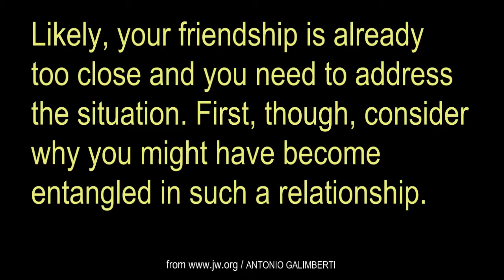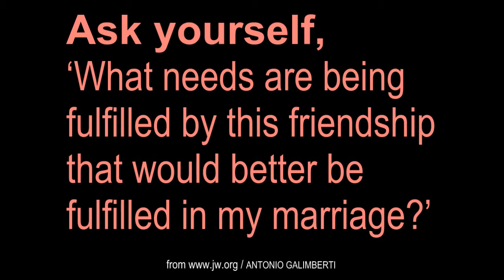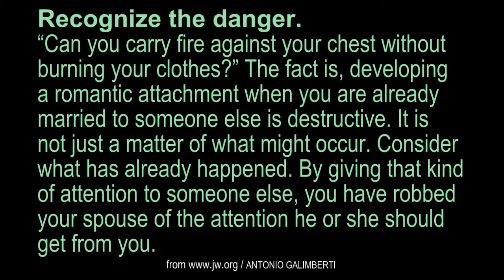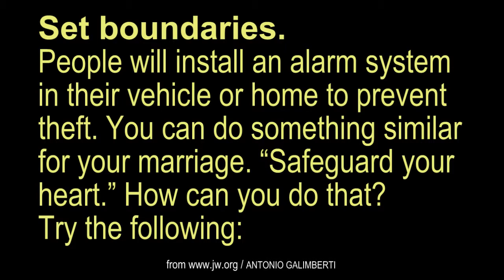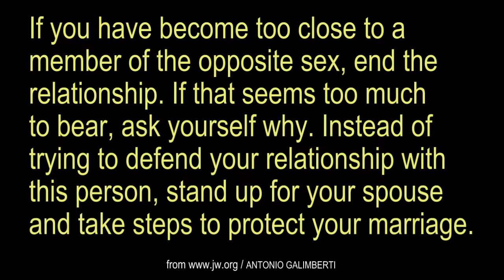WHEN A FRIENDSHIP GETS TOO CLOSE